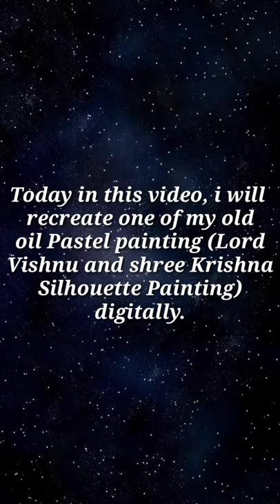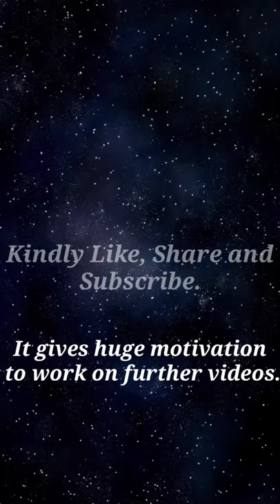Lord Vishnu Painting | Digital painting | Silhouette | Speedart | Ibis Paint X | SB Arts YT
𝐌𝐞𝐝𝐢𝐮𝐦- Ibis Paint X (Android)

It gives huge motivation to work on further videos.
My Dream Painting Device
My Dream Painting Accessory
My Dream Laptop -
My Dream Smartphone -
My Neckband Wireless Earphone -

Artist: 𝐀𝐤𝐚𝐬𝐡 𝐆𝐚𝐧𝐝𝐡𝐢
Theme: 𝐁𝐨𝐫𝐝𝐞𝐫𝐥𝐞𝐬𝐬